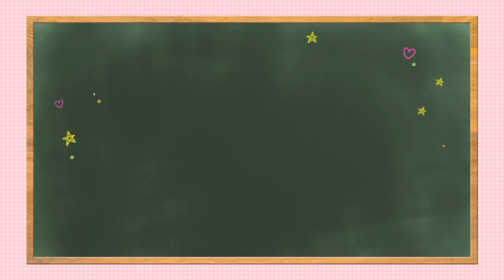ラブライブ！サンシャイン!!公式通販サイト 浦の星女学院購買部メモリアルアイテム紹介PV 〜第6話「PVを作ろう」編〜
ラブライブ！サンシャイン!!公式通販サイト　浦の星女学院購買部メモリアルアイテム紹介PV 〜第6話「PVを作ろう」編〜です。

公式通販サイト「浦の星女学院購買部」では、見るたびにTVアニメ各話の想い出がよみがえる、
メモリアルアイテムを毎週お届け！

浦の星女学院購買部公式メモリアルアイテム #6〜夢で夜空を照らしたい　スカイランタン風キャンドル〜は、
8月24日（水）23:59まで予約受付中！
受注限定生産なので、お見逃しなく！